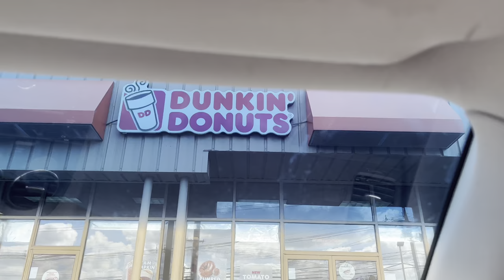Lunch at BK then headed to get ice coffee 🧋￼